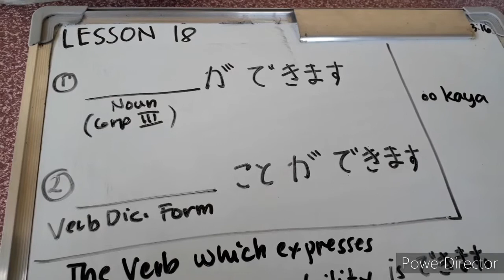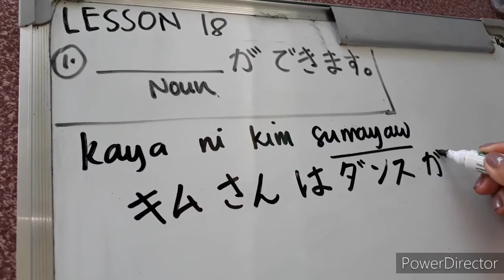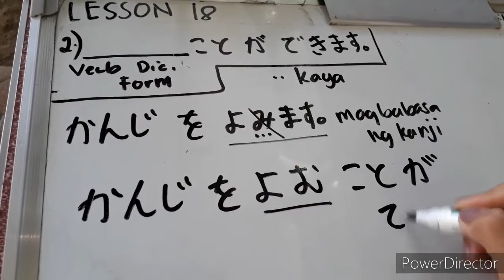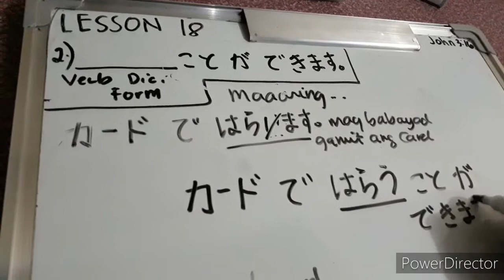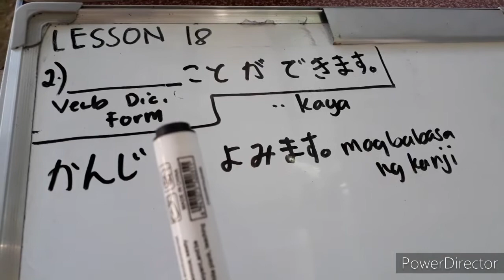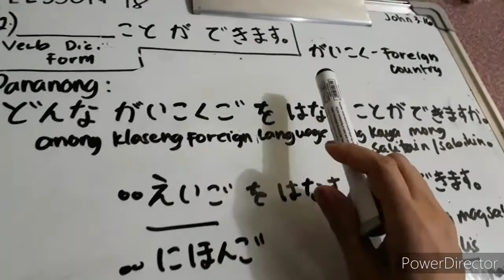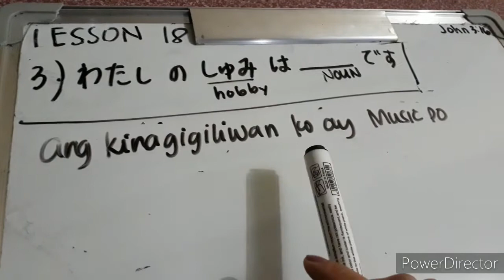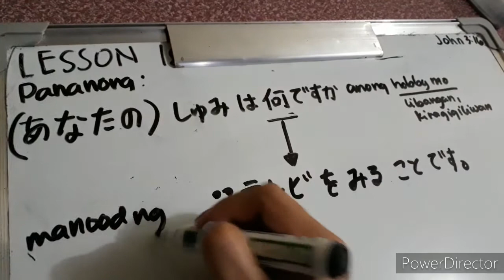LESSON 18 PART 1 GRAMMAR JAPANESE LANGUAGE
Can, be able to~dekimasu
Sing ~utaimasu
Play (the piano) ~(piano wo) hikimasu
Swim~ oyogimasu
Repair ~ naoshimasu
Drive~ unten shimasu
Practice ~ renshuu shimasu
Begin~ hajimemasu
Easy ~ kanta
Out of order, break down ~ koshou
Hobby, pastime~ Shumi
Ok, it's nothing to worry ~ daijoubu desu
I'm still no good ~mada mada dame desu